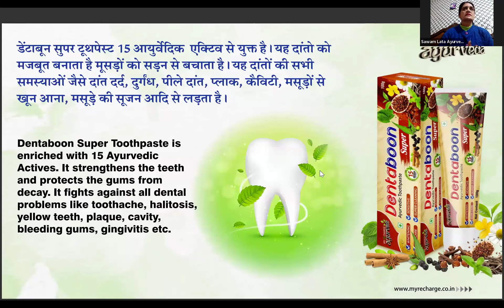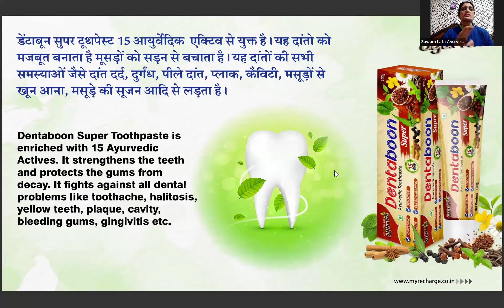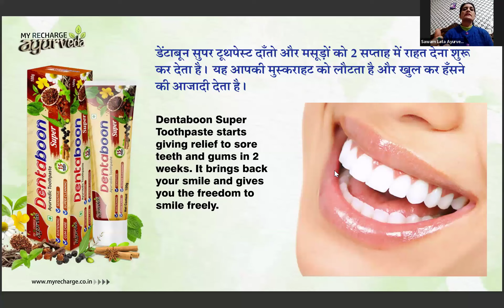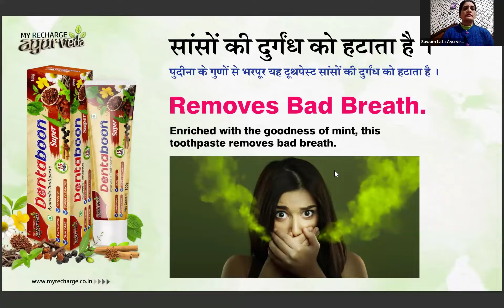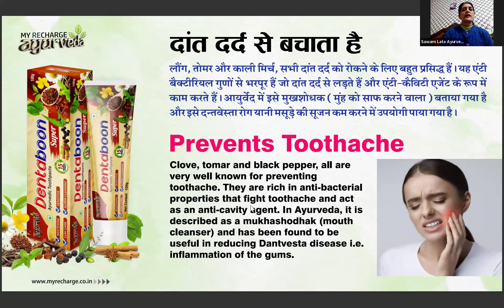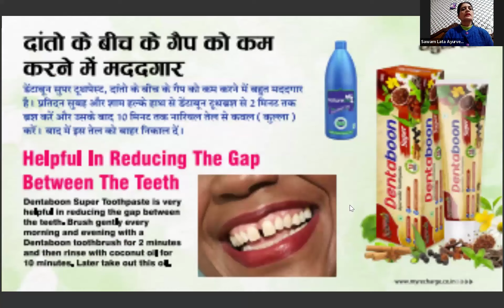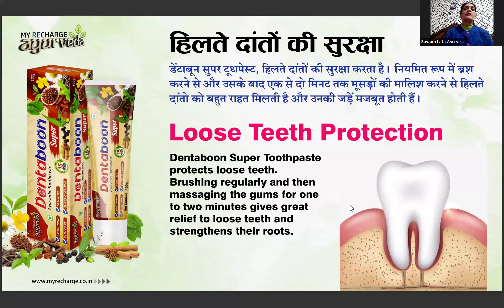टूथपेस्ट में सबसे लोकप्रिय, Dentaboon toothpaste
Dentaboon Best whitening toothpaste overall. Best deep cleaning whitening toothpaste Dentaboon Toothpaste that refreshes your mind with mouth. Dental care is the maintenance of healthy teeth avoid tooth cavity, tooth pain and gum disease treatment. Why is oral health important? Good oral and dental hygiene can help prevent bad breath, tooth decay and gum disease. tooth pain relief complete solution with Dentaboon Toothpaste and my tulsi mixture. Exposure to extreme heat or cold. Tooth sensitivity is caused by worn tooth enamel or exposed nerves in your teeth. dentaboon toothpaste help make up tooth enamel to stop Tooth sensitivity. A cavity between two teeths whether between two molars or other teeth is known as an interproximal cavity. regular use of Dentaboon Toothpaste Herbal toothpaste helps to treat it.